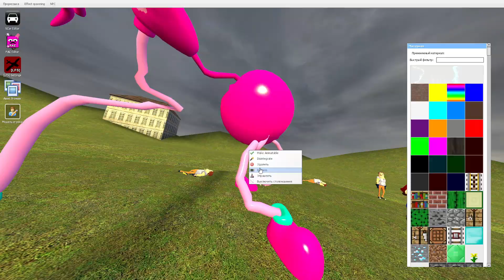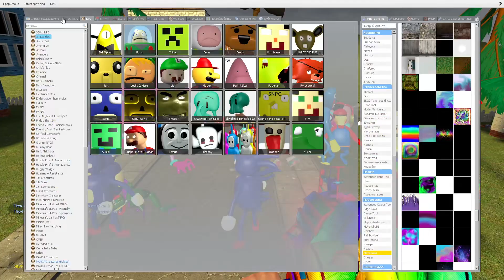ALL NEW 3D SANIC CLONES MEMES FNAF POPPY PLAYTIME TREVOR HENDERSON DJ SIREN HEAD IN HELLO NEIGHBOR 2